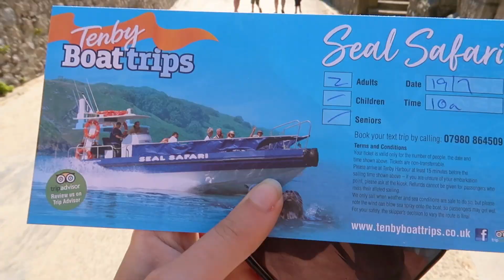TENBY TRAVEL GUIDE The ultimate UK staycation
Welcome to our first video from Tenby where we explore the best things to do, alongside some pretty glorious drone shots (if I do say so myself)

We recently went on a little staycation to Tenby in Pembrokeshire, South Wales for 4 days and did a whole load of exploring!

In this video we explore the town of Tenby and both of its beaches (appropriately named 'North Beach' and 'South Beach'). We also headed out on a seal safari ran by Tenby Boats and got so lucky with what we saw, not only seals but also a puffin and a pod of dolphins!